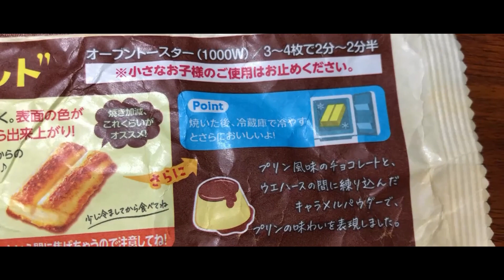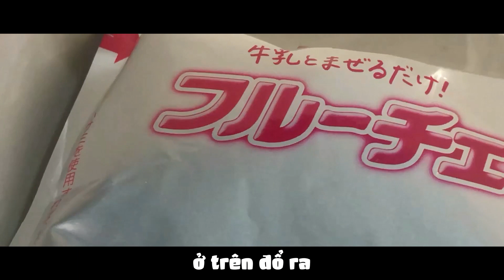Đi sáng tạo ẩm thực mà nó lạ lắm.... | AKTASUKI BAN MAI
Ngộ.

Luật pháp pudding của Banchou, nghe cho kĩ nè:

1. Không được gây gổ, cãi nhau trong stream. Đừng xúc phạm người khác nhé!
2. ĐỪNG SPAM và đừng gây mất trật tự nè. Banchou sẽ ban bạn đó!
3. Đừng chat những nội dung khiếm nhã, nói tục, chửi thề, quấy rối, bạo động, như vậy Banchou sẽ buồn lắm.
4. Mọi người tôn trọng lẫn nhau nhé!
5. Nếu có spammer hãy report hoặc lơ đi nhé, hãy tập trung xem stream của Banchou và chat trò chuyện!
6. Không bàn luận các vấn đề nhạy cảm như chính trị, tôn giáo, Mai không hiểu mấy cái này đâu ạ.
7. Hãy tôn trọng các bài hát, tài liệu mang tính trang nghiêm (quốc ca, tuyên ngôn, v.v..) Khi đi học hay dự lễ, Mai sẽ hát hay đọc những các này thật tốt ạ
8. Quan trọng: Hãy enjoy và xem stream thật vui vẻ nhé các hoomantachi của Banchou!

✨Youtube: Ban Mai Ch. 暁バンマイ

NIJIGEN Vietnamese Vtuber Project

Mirai Adventure - nya